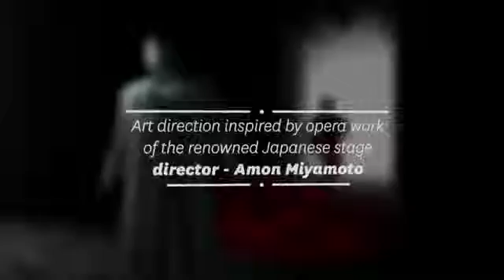ambient media - Magic Flute by Mozart By Lab Like